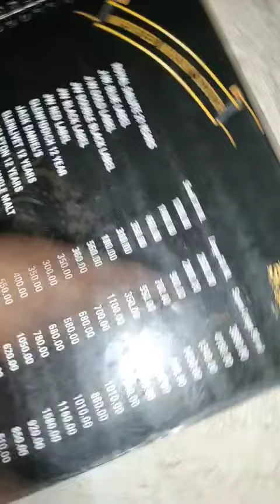Sky bar 🍺🍺🍺 restaurant rewa